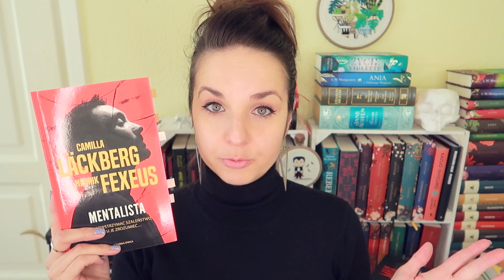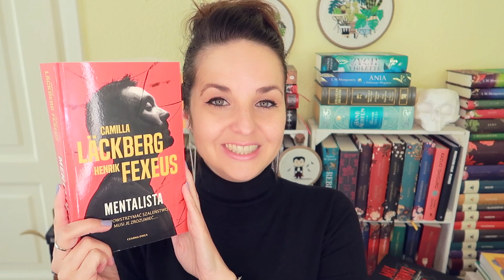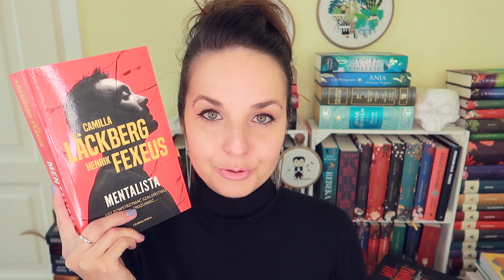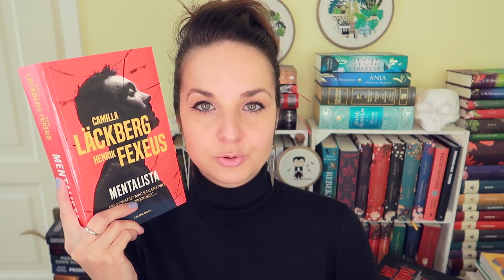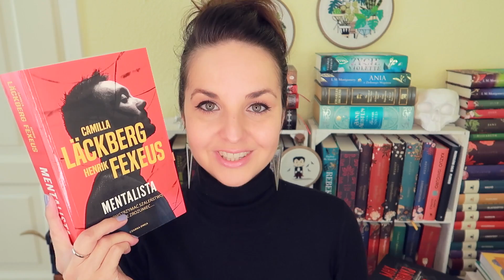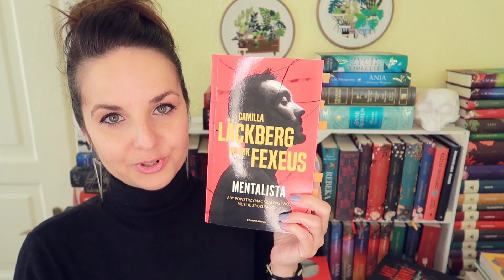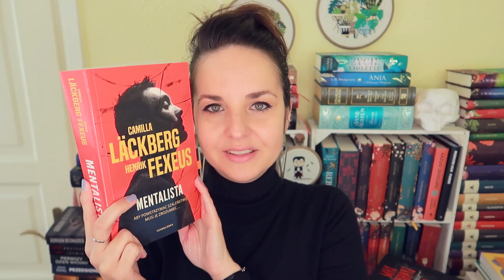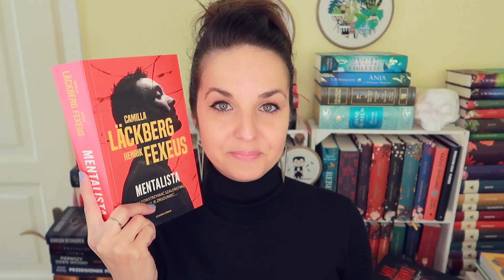"Mentalista" Camilla Läckberg & Henrik Fexeus | KONKURS | powrót Królowej Szwedzkiego Kryminału?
Czy Camilla Läckberg wciąż TO w sobie ma? Czy wciąż jest Królową Szwedzkich Kryminałów? Bestsellerowa autorka powraca w duecie z przyjacielem Henrikiem Fexeusem, pisarzem i... specjalistą od mowy ciała i komunikacji niewerbalnej – kryminał skandynawski "Mentalista".
📌Książka leci do: Ka Myk
📌We współpracy z Wydawnictwem Czarna Owca.

📜 REGULAMIN KONKURSU:
- Organizator: Olga Kowalska i Wydawnictwo Czarna Owca.
- Nagroda: 1x "Mentalista" Camilla Läckberg & Henrik Fexeus.
- Pytanie: Która pisarka kryminałów/thrillerów jest Twoją ulubioną i dlaczego?
- Konkurs trwa: Od 4 kwietnia do 20 kwietnia 2022.